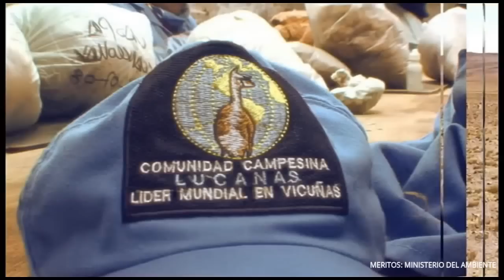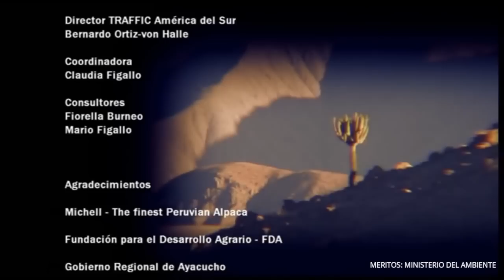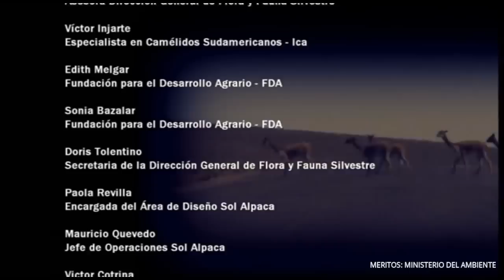🇵🇪 LA FIBRA MAS FINA DEL MUNDIO "VICUÑA" El Mejor Documental | Machu Picchu | Perú Vip 🇲🇽🇧🇷🇺🇸🇦🇷🇨🇴🇨🇱